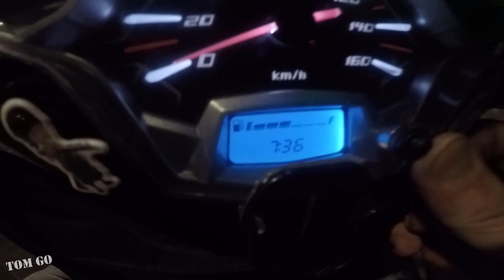SÀI GÒN - QUY NHƠN | HÀNH TRÌNH VỀ QUÊ ĂN TẾT 2022 BẰNG XE MÁY AB125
⏩ Xem Thêm Clip Để Tìm Vấn Đề Bạn Cần Tìm Hiểu Nha :
2️⃣ Hướng Dẫn Tính Bảo Hiểm Xã Hội – Bhyt – Bhtn – Thuế Tncn

✅ Các bạn có ý kiến khen chê hãy comment bên dưới để mình làm video tốt hơn nha.

🔔 ĐĂNG KÝ ỦNG HỘ KÊNH TOM GO NHÉ BẠN.